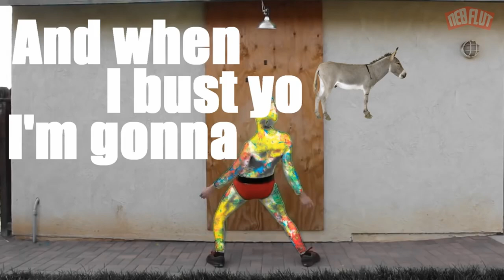You reposted in the wrong neighborhood | Full Lyrics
Because you asked for it.

Lyric:
[Verse 2 - Nate Dogg]
Two to the one from the one to the three
I like good pussy and I like good trees
Smoke so much weed you wouldn't believe
And I get more ass than a toilet seat
Three to the one from the one to the three
I met a bad bitch last night in the D
Let me tell you how I made her leave with me
Conversation and Hennessy
I've been to the motherfucking mountain top
Heard motherfuckers talk, seen 'em drop
If I ain't got a weapon I'ma pick up a rock
And when I bust yo ass I'm gonna continue to rock
Get your ass off the wall with your two left feet
It's real easy just follow the beat
Don't let that fine girl pass you by
Look real close cause strobe lights lie

[Verse 3 - Nate Dogg]
We 'bout to have a party (turn the music up)
Let's get it started (Go 'head shake your butt)
I'm looking for a girl with a body and a sexy strut
Wanna get it popping baby step right up
Some girls they act retarded
Some girls are 'bout it 'bout it
I'm looking for a girl that will do whatever the fuck
I say every day she be giving it up

[Chorus - Nate Dogg]
Shake that ass for me, shake that ass for me
Come on girl, shake that ass for me, shake that ass for me
Oh girl, shake that ass for me, shake that ass for me

I'm a menace, a dentist, an oral hygienist
Open your mouth for about four or five minutes
Take a little bit of this fluoride rinse
Swish but don't spit it, swallow when I finish
Yeah me and Nate d-o double g
Looking for a couple bitches with some double d's
Pop a little champagne and a couple E's
Slip it in her bubbly, we finna finna have a party

[Verse 5 - Nate Dogg]
Have a party (turn the music up)
I'm looking for a girl I can fuck in my hummer truck
Apple Bottom jeans and a big Ol' butt
I want a bitch that sit at the crib with no panties on
Knows that she can but she won't say no
Now look at this lady all in front of me, sexy as can be
Tonight I want a slut, would you be mine?
Heard you was freaky from a friend of mine

[Bridge - Eminem]
Now I hope you don't get mad at me
But I told Nate you was a freak
He said he wants a slut, hope you don't mind
I told him how you like it from behind

[Chorus - Nate Dogg]
C'mon girl, shake that ass for me, shake that ass for me
Let's get it started (go ahead shake your butt)
Wanna get it poppin' baby step right up

[Outro - Eminem]
There she goes, shaking that ass on the floor
Bumpin and grinding that pole
The way she's grinding that pole...